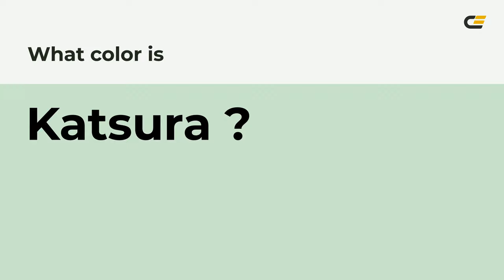Katsura color c9e3cc hex color - Green color - Warm color c9e3cc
What color is Katsura ? c9e3cc hex color - Green color - Warm color c9e3cc

Hex c9e3cc Color Code is also known as Katsura color.

Hex c9e3cc Color code in RGB color code model is created after adding 78.82% red color, 89.02% green color and 80.00% blue color.
Hex c9e3cc Color code in CMYK color (process color) code model is generated after subtraction of 11% cyan, 0% magenta, 10% yellow and 10% black.